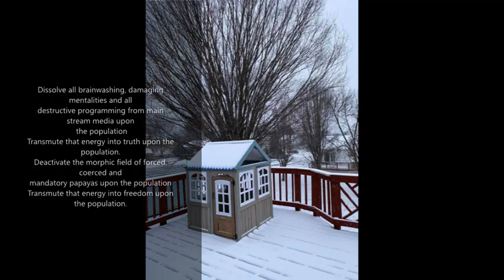Call 866: Laura - I DO NOT CONSENT !